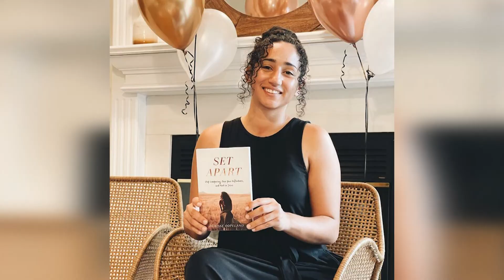Authors Week: Journey to Graceland with Denisse Copeland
In this episode of The Perspective: It's Authors week!  Journey to Graceland - Guest: Denisse Copeland.